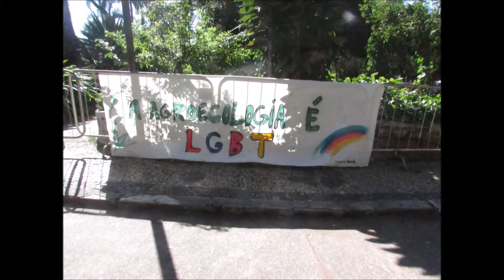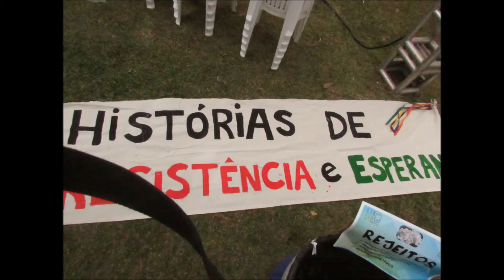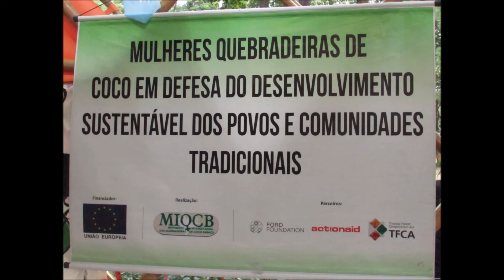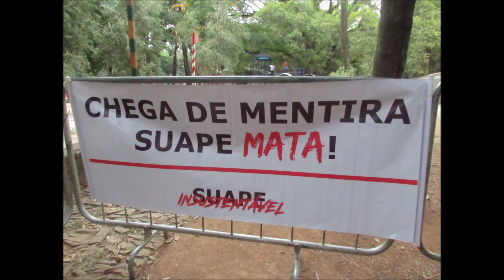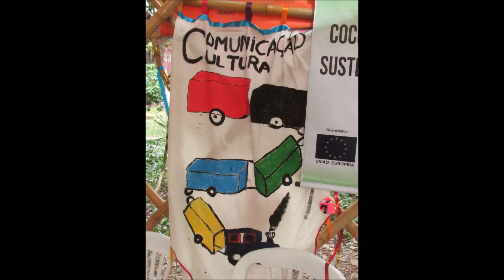Vídeo Carta 2º dia ENA BH 2018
Fotos do segundo dia do ENA 2018 em Belo Horizontando.

compartilhe!!